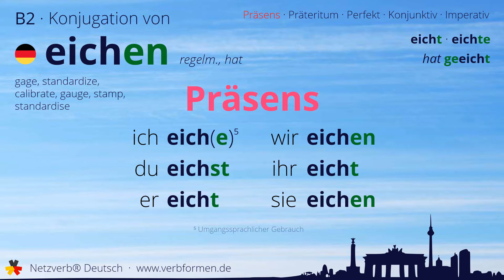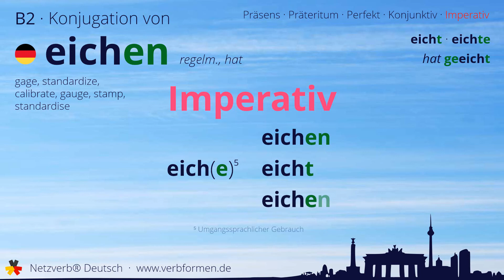Konjugation des Verb „eichen“ - alle Zeitformen lernen, Übersetzung, Tutorial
Konjugation des deutschen Verb „eichen“ in allen Zeitformen lernen. Präsens, Präteritum, Konjunktiv, Imperativ und Perfekt des Verbs eichen mit Grammatik und Übersetzung. Tutorial bzw. Lernvideo zum Lernen des Verbs eichen.

00:00 Einleitung
00:17 Stammformen
00:25 Präsens
00:40 Präteritum
01:03 Perfekt
01:21 Konjunktiv I
01:36 Konjunktiv II
01:51 Imperativ